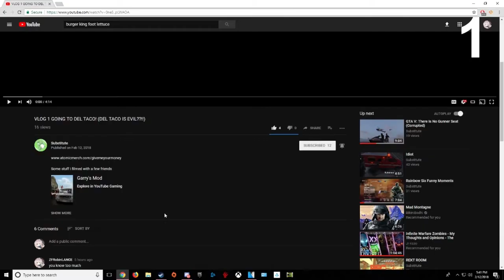Del taco human tacos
this is what you get